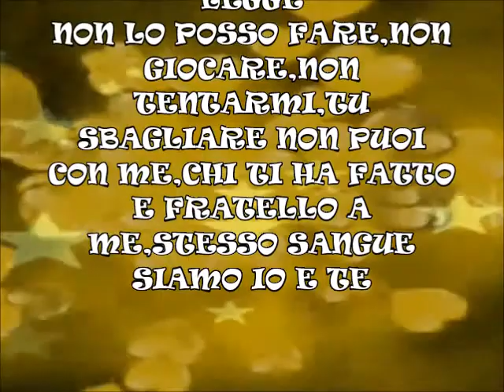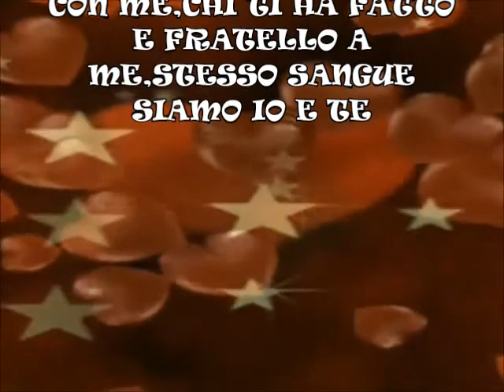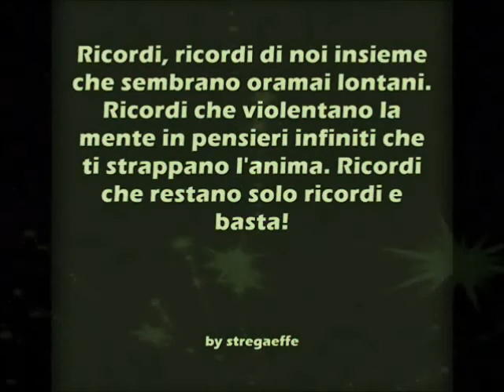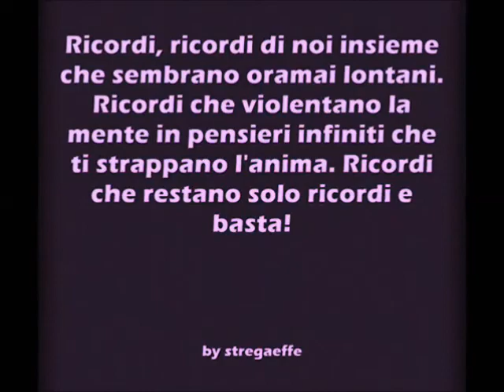~♡`♥~NINO D'ANGELO STORIA~♡`♥~